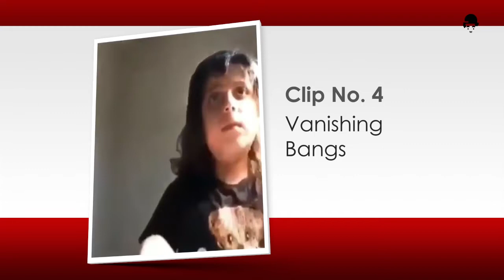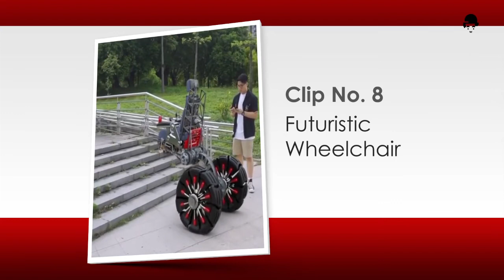Dreaming of Becoming a Dog Someday (Episode 2)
Welcome to Modern Times.

We are here for your daily entertainment.

CLIP 1
Dreaming of Becoming a Doggy Someday
CLIP 2
Cliff Acrobat
Stefanie Millinger
CLIP 3
Swim Floater Fail
CLIP 4
Hair Bangs All Gone
CLIP 5
A 7-cylinder 3d printed radial engine model by gamologi.official
CLIP 6
Somersault Stunt
fliplikez (Boston, Massachusetts)
CLIP 7
Futuristic Wheelchair
gamologi.official

MUSIC

Aaron Kenny
Dog Park
Silent Partner

SOUND EFFECTS

Country walk » Dogs running in a forrest 16.wav
ramagochi
random » dog barks far echo.flac
kyles
Aplause - Amaze
JoseDu
Esel.wav
videokunst13

Thanks!